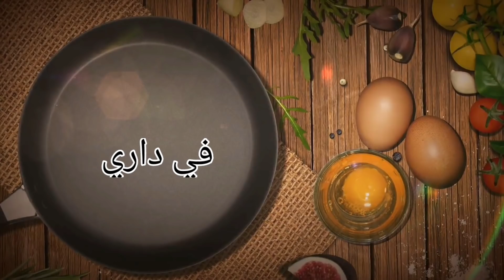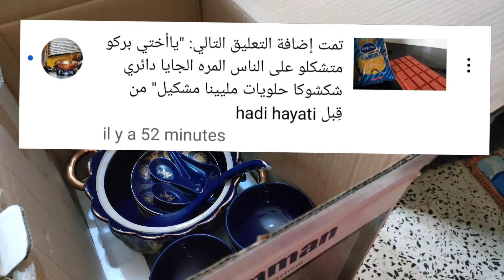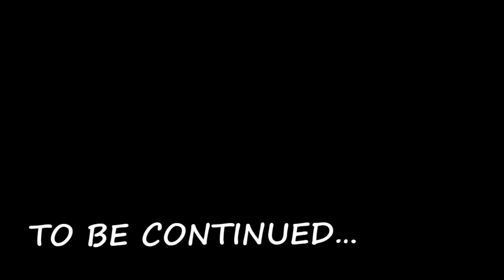صبغت الكوزينة مطبخ نظيف نفسية مرتاحة النشاط والحماس من خرابة الى عصري هدا جهدي عليها